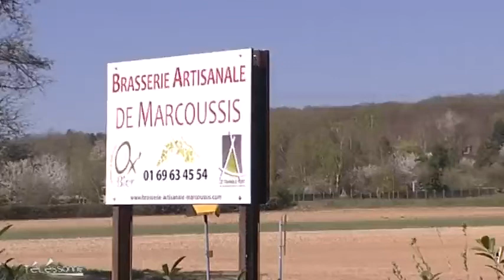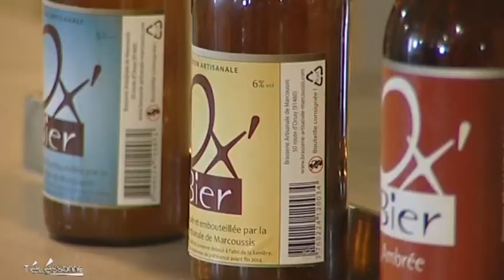Créer sa propre bière en Essonne, c'est possible!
Sites webs/blogs, copiez cette vidéo avec le bouton "Intégrer" !
 La brasserie artisanale Ox'Bier de Marcoussis est une première du genre en Essonne